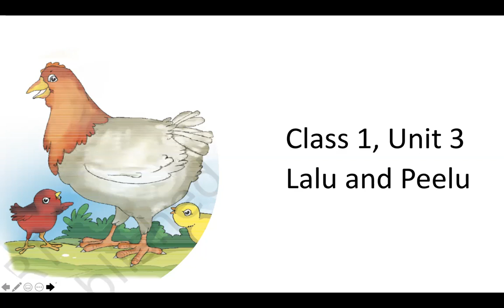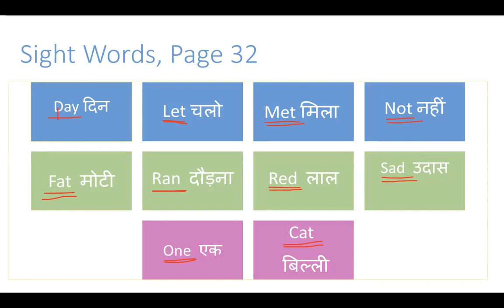Class 2 English Lalu & Peelu Sight Words 4